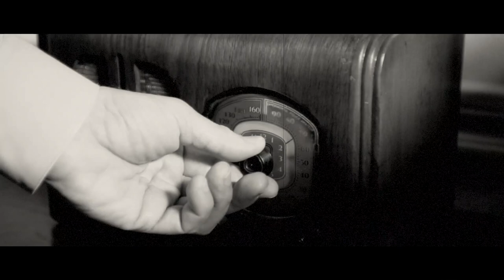THIS IS THE DAY by Spencer Nilsen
This Is The Day is a new song I wrote recently during the COVID-19 shelter-in-place. With both my wife and son on the frontline working as a medical professional and firefighter respectively, I was inspired by the sacrifices they and so many others are making everyday and how fragile life has always been. Thank you for listening and I hope the song and video make you smile.